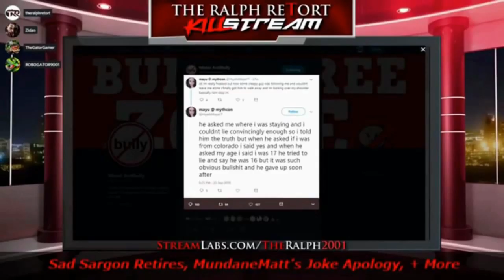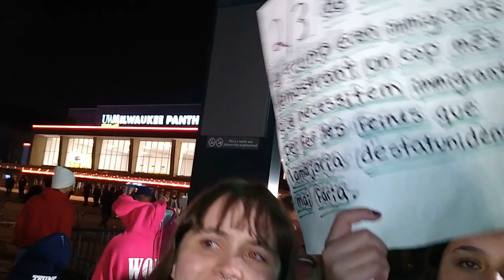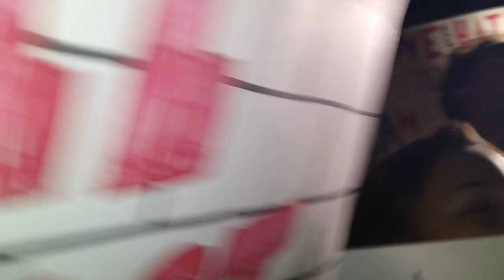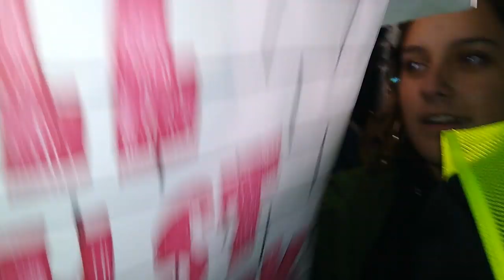"WE'RE ALL IMMIGRANTS!" DERANGED Chanting By Marxist Zombies Outside Milwaukee Trump Rally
Watch the fight almost break out between the deeindew and the MAGA Trump chick.  Also scope out the hubris from the chanting hipster zombie gal when I inform her that, as someone who was born in America, I am a native to America.  She got super pist, lol.  DERANGED!